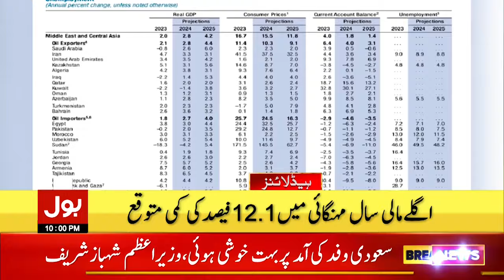Prime Minister Shahbaz Sharif In Action | BOL News Headlines At 10 PM | COAS Gen, Asim Munir